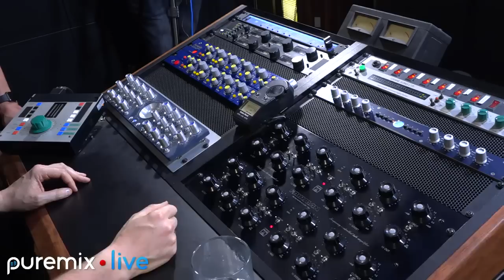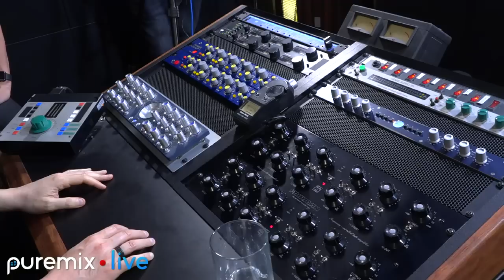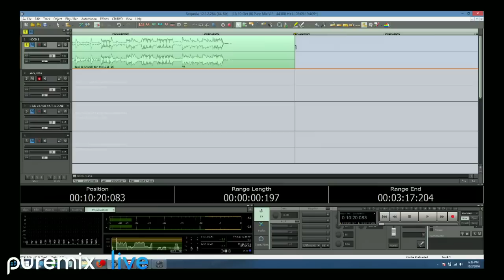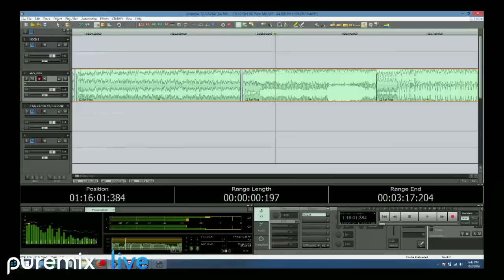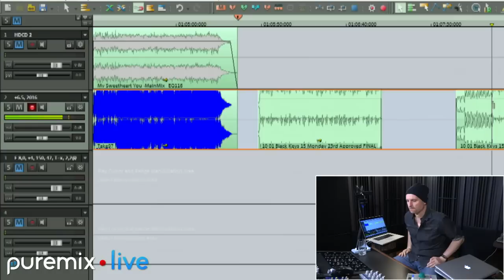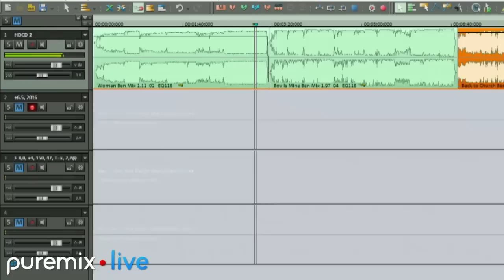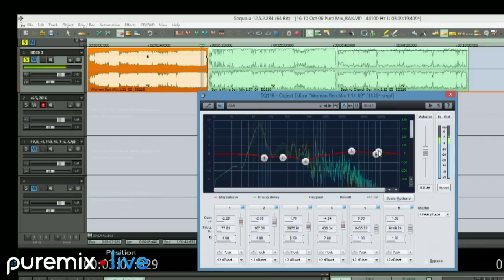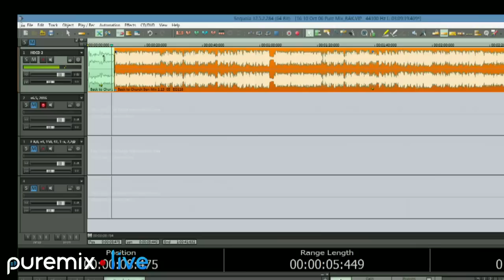Puremix Mentors | Live Q&A Session | Brian Lucey Mastering Engineer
Puremix mentors live Q&A session is with Brian Lucey.  He is a mastering engineer and is hear to talk about his mastering process and philosophy as well as a live mastering demonstration where he walks us through how he works on a set of pop tracks.